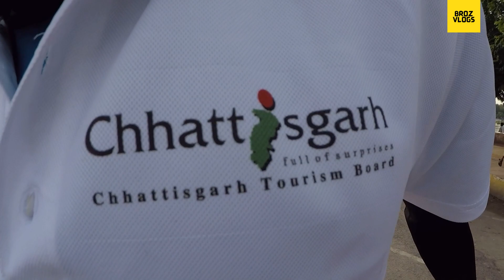Chattisgarh I Full of Surprises !! I മന്ത്രി അവാർഡ് തന്നുട്ടാ I Vlog 24